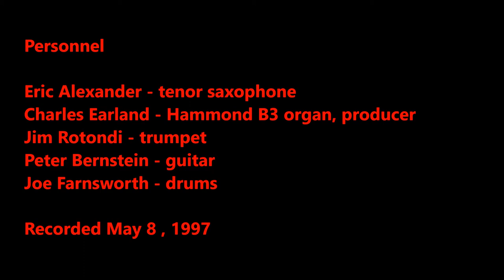Through The Fire - Eric Alexander / Charles Earland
Eric Alexander - ts    エリックアレクサンダー
Charles Earland - organ, producer チャールズアーランド
Jim Rotondi - tpt ジム・ロトンディ
Peter Bernstein - g ジム・ロトンディ
Joe Farnsworth - d  ジョー・ファーンズワース
Recorded 5/8/1997